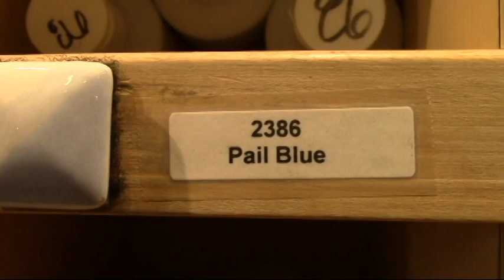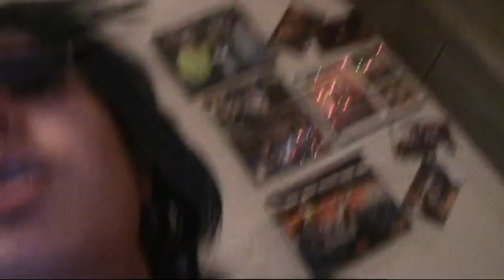Sollux and Aradia's Christmas Eve's Eve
So me and Hara-chan did a bunch of Christmas stuff on the 23rd. It was supposed to be humanstuck, but we kept on making troll references, so I don't even know. ^^; Just a little fun upload :3 Hope you all have a happy holidays yo!